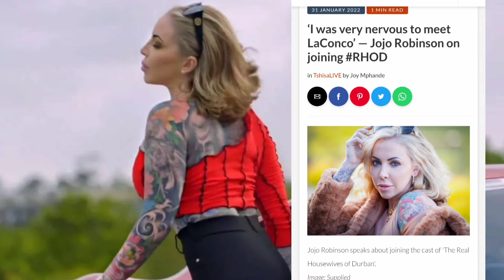Jojo and Londie Speak On Joining Real Housewives Of Durban